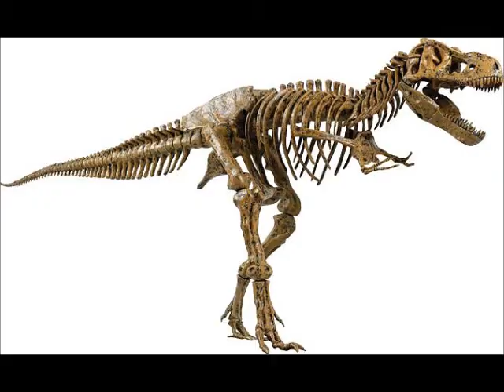Mutant Transformer Animals Beast Metals